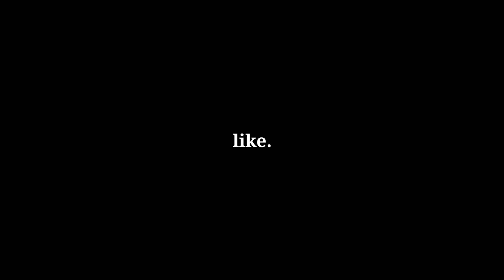Funny Radio murga.- Funny audio of Radio. - funny video. - murga bana. - murga. rj murga. @Rj naved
Cheers!

And Also Click On The Bell Icon For Never Miss An Update 🔔🔔🔔.🔔🔔